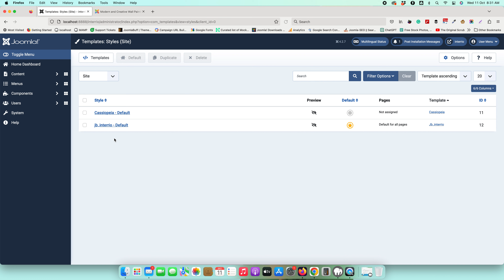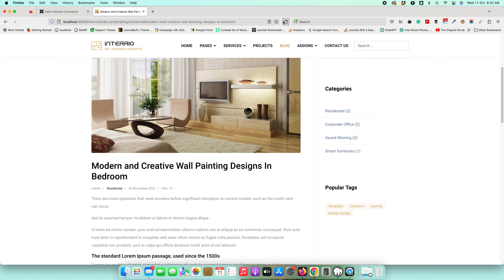How to hide Social share Icons and Author Bio Info at Joomlabuff Templates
In this video you will learn how to Hide the Social share Icons and the Author bio information in the bottom of the each articles.